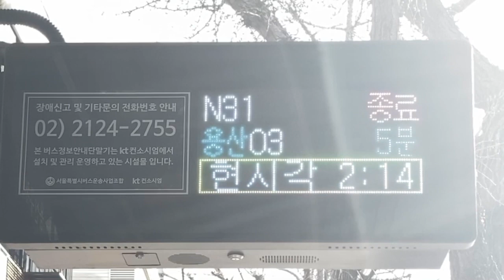국군재정관리단 バス停(버스 정류장) LED電光掲示板(接近情報/バスロケ 버스정보안내단말기(BIT) LED전광판)